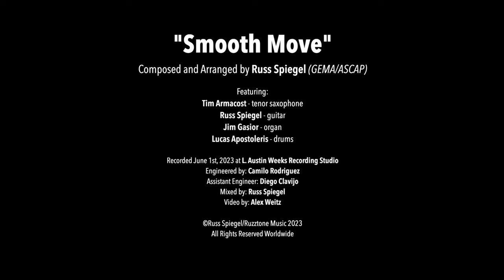Russ Spiegel - "Smooth Move" from the album Caribbean Blue (Ruzztone Music 1003)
A groovy tune dedicated to my LA roots. Featuring Tim Armacost on tenor sax along with Jim Gasior (org), and Lucas Apostoleris (dr).

Composed by Russ Spiegel
©Copyright Russ Spiegel/Ruzztone Music 2023

Tim Armacost – tenor sax
Russ Spiegel – electric guitar
Jim Gasior – organ
Lucas Apostoleris – drums

Recorded June 1, 2023, at L. Austin Weeks Recording Studio, Miami, Florida
Produced by: Russ Spiegel
Assistant Producers: Ed Blanco, Michael Ragan, Vindhya Khare
Engineer: Camilo Rodriguez
Assistant Engineer: Diego Clavijo
Mixed by: Russ Spiegel
Mastering: Stefan Noltemeyer at Mastering-Online.com
Design: Russ Spiegel and Tom Beckham
Cover Art: Niko Luoma"1966A"
Inner Sleeve Photography: Rey Monroig
Back Cover Photograph: Peter Jülich
Special Thanks to: Phil Traynor, Tony Cvetkovski, Douglas Taylor
This recording is dedicated to the memory of my dear friend Andy Waks
Ruzztone Music 1003

Video by Alex Weitz

NATIONAL PRESS CAMPAIGN: JIM EIGO, JAZZ PROMO SERVICES, 272 State Route 94 South #1, Warwick, NY 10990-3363 Phone: • “Specializing in Media Campaigns for the music community, artists, labels, venues and events.”

This video was made in part with the support of the Miami-Dade County Department of Cultural Affairs and the Cultural Affairs Council, the Miami-Dade County Mayor and Board of County Commissioners.